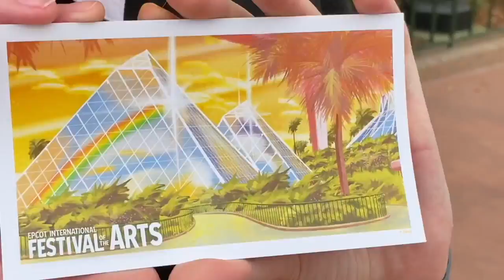Disney Trip 1.31.2020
Dom and I went to Disney to check out the EPCOT festival of the arts and just had a real chill Disney day, we're bad at blogging but we're REALLY trying lmao